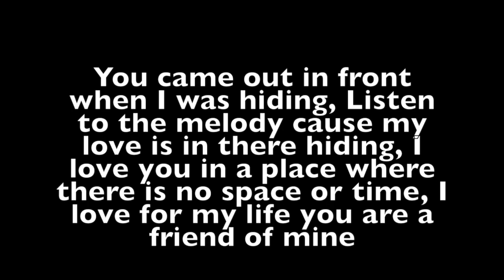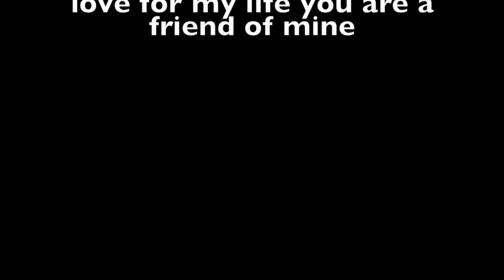HAPPY BIRTHDAY DARRELL 2018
This video is about HAPPY BIRTHDAY DARRELL 2018